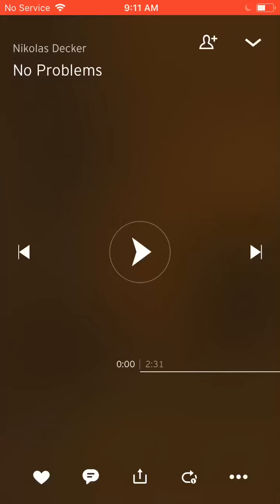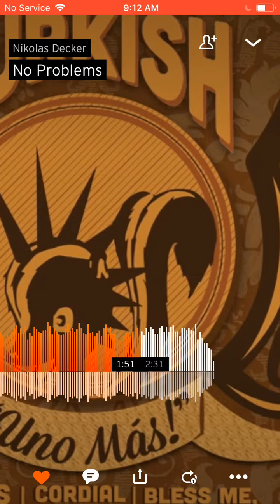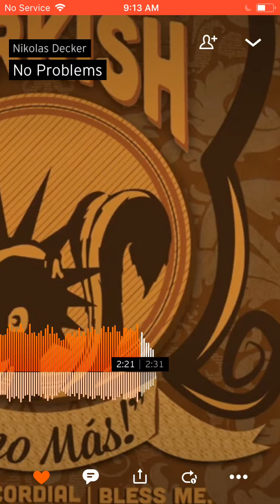Eastern Turkish - No Problems